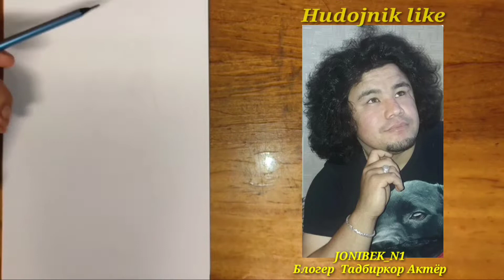КАК РИСОВАТЬ JONIBEK_N1